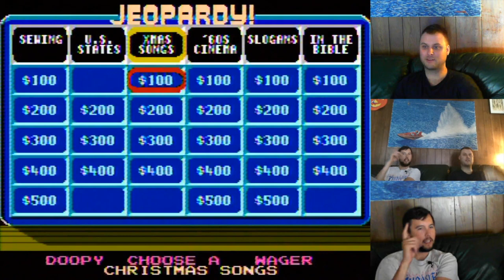Every Simultaneous 2P Famicom game - part 6 (Slow Coin Ep 25)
Can't stop till we get enough. Famicom that is. Getting close to halfway!
0:00 Intro
0:36 Ikki
2:00 Ivan "Ironman" Stewart's Super Off Road
2:53 Jackal
4:06 Jeopardy!
5:13 Jeopardy! 25th Anniversary Edition!
6:27 Jeopardy! Junior Edition
7:13 Jordan vs. Bird: One on One
8:14 Joust
9:23 Joy Mech Fight